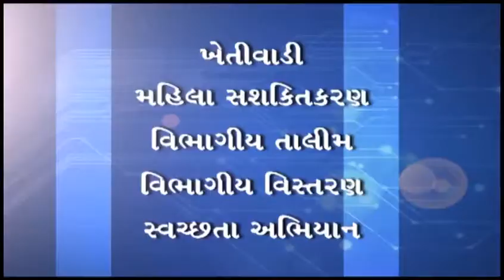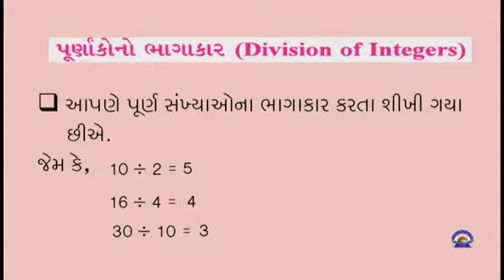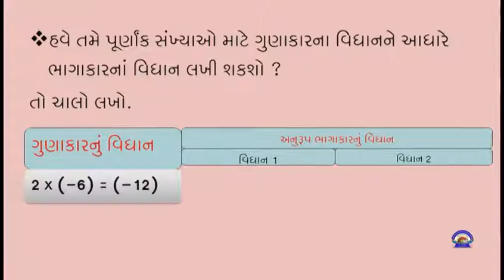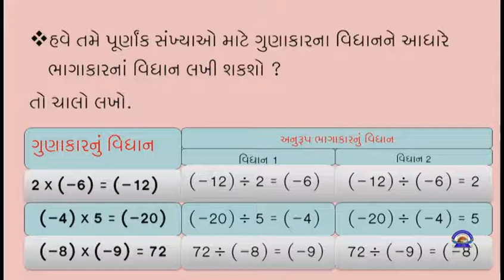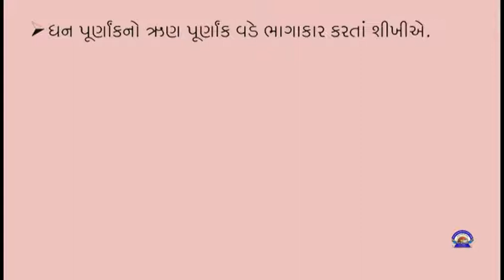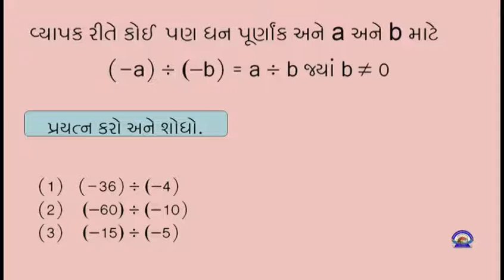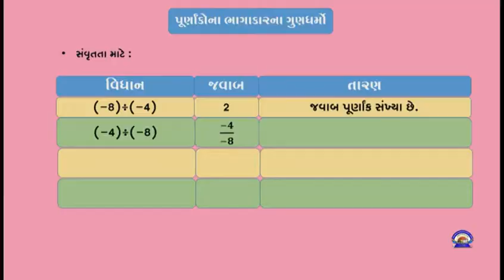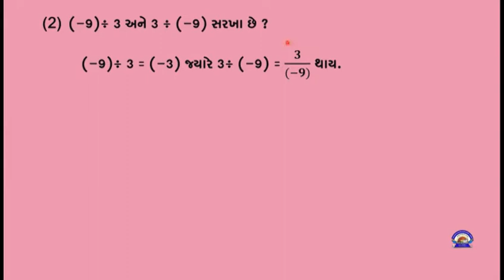std 7 Maths Chapter-1 "પૂર્ણાંક સંખ્યાઓ" (Part 10) purnank sankhyao" Gujarati medium ganit